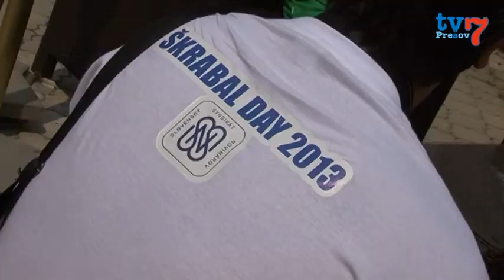Škrabal day 2013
Druhú augustovú sobotu bolo Letné kúpalisko na Sídlisku III v Prešove  dejiskom novinárskeho športového dňa Škrabal Day 2013.Podujatie pripravila Regionálna organizácia Slovenského syndikátu novinárov v Prešove. Novinári i spolupracovníci médií si užili tento deň aj s rodinami. Deti i dospelí si mali možnosť zaplávať, zahrať plážový volejbal či stolný tenis. Otcom myšlienky a hlavným organizátorom bol Patrik Tomič.